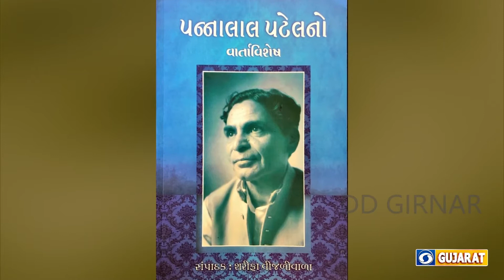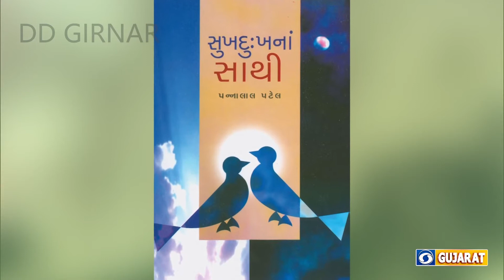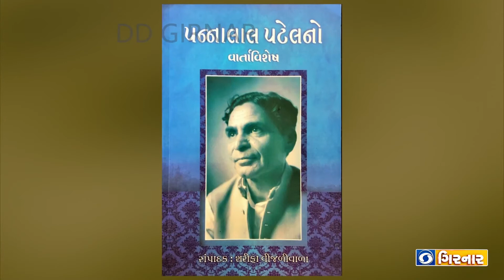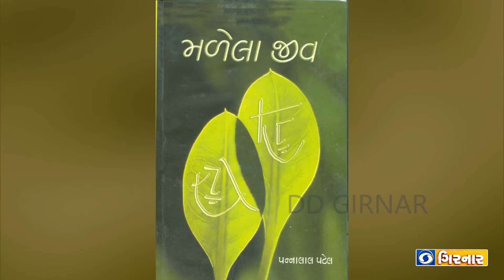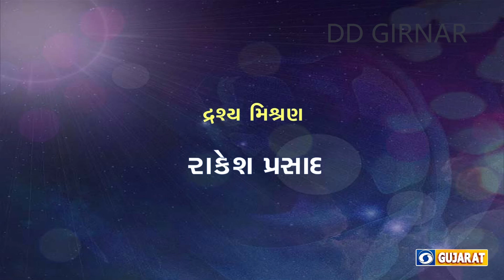SAHITYA SARVANI BHARATIYA GNANPITH PURASKAR VIJETA PANNALAL PATEL PART 1